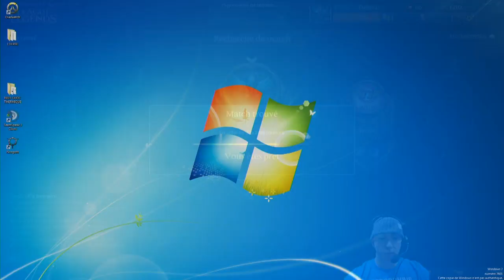SOLIDE COMME LE ROC | LA BRONZETTE #9 - CHAP ET ALDERIATE